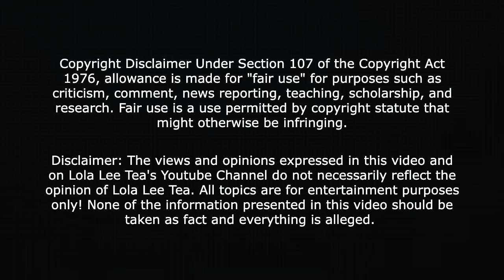BlueFace mom Karlissa cries! Dre goes off cuz of comments BlueFace made on RapTV! 😳 04.20.2023